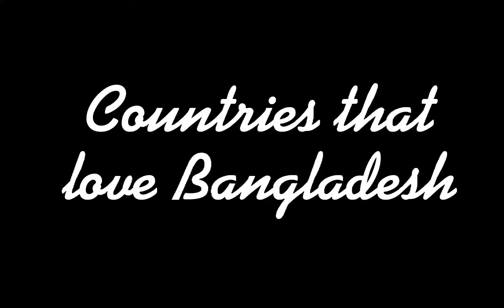Countries that love Bangladesh (read desc or pinned comment)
I just wanted to try something new so I decided to make this video. I'm not planning to make this a series.